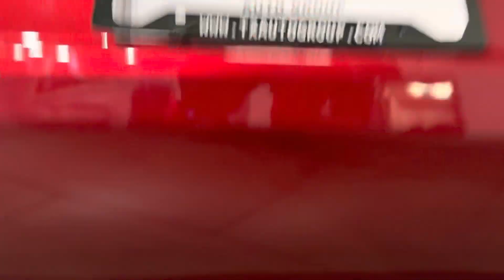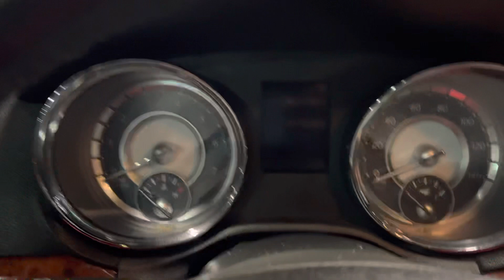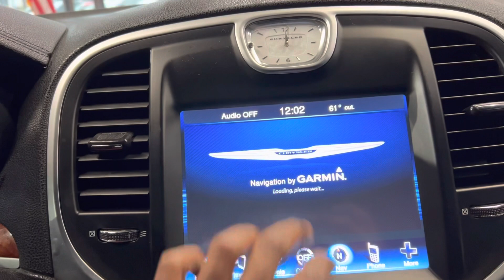2014 CHRYSLER 300 4D A8 RWD 3.6L V6 SEDAN